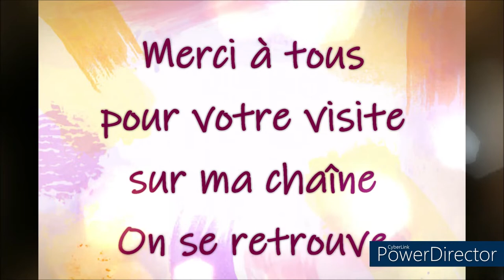COLORIAGE JUWELENKISTJE D'HANNA KARLZON Dessin 1 Part 3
Livre de coloriage Hanna Karlzon
Crayons Polychromos Faber Castell

Couleurs utililisées
Fait aux CdC Polychromos Faber Castell
Jaune : 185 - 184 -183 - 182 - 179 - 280
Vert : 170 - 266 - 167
Bleu : 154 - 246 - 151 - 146